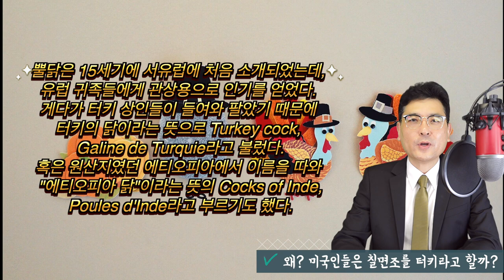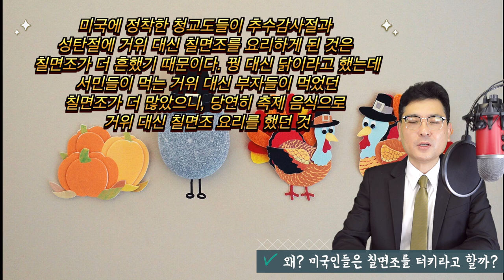왜? 미국인은 칠면조를 터키(Turkey)라고 부를까요?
안녕 하세요?

추수감사절(Thanksgiving Day)은 하나님께
가을에 1년 동안 추수한 것에 대한 감사제를 올린다는
개신교의 기념일로, 미국에서는 1년 중 최대의 명절입니다
전통적인 북아메리카의 휴일로 미국의 경우 11월 넷째 목요일에,
캐나다에서는 10월 둘째 월요일에 기념하죠
추수감사절에 미국인들은 한국의 추석과 같이 가족들끼리 모여
 파티를 열어 칠면조를 비롯한 여러 음식을 만들어 먹고
 이야기를 나누곤 합니다
또한 대부분의 학교와 직장에서는 여유롭게 휴일을 즐길 수 있게
 추수감사절 다음날인 금요일을 휴무로 하여,
 총 4일동안 쉬게 하는 경우가 많습니다
추수감사절은 쇼핑시즌으로도 유명한데 블랙 프라이데이라고
 불리는 금요일에는 모든 상점들이 세일을 하기 때문에
 많은 사람들이 쇼핑을 하고 있습니다
그런데 우리가 일년에 한번 맛보게 되는 칠면조요리 그것을 말할때
터키라고합니다
유럽과 아시아에 걸쳐 있는 나라 터키(Turkey)와
성탄절이나 추수감사절에 특별 요리로 먹는 칠면조(turkey)는
영문 철자가 똑같다. 하나는 대문자 T로,
다른 하나는 소문자 t로 시작할 뿐이죠
오늘의 영상에서는 그에 관련된 여러 학설과 가설이 있는점을
들어보고, 우리가 약간의 상식이 함께 하는 시간의 영상을 만납니다

1. 미국 삶속에 모습 이모저모
2. 한국 삶속에 모습 이모저모
3. 미국에서 꼭 알고 살아야 할 정보
4. 키다리 쌤과 Talk
5. 키다리 쌤과 Business 엿보기
6. 구독자 사연 소개
7. Road Driving
8. 뉴욕 키다리 쌤과 실시간 만남
9. 키쌤의 글로벌 핫이슈